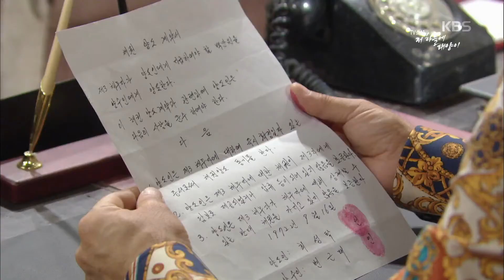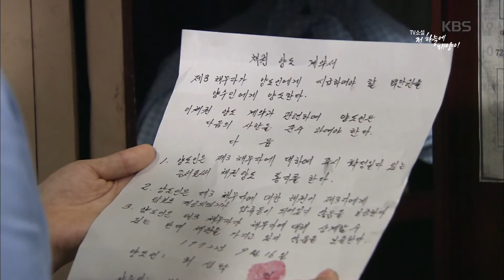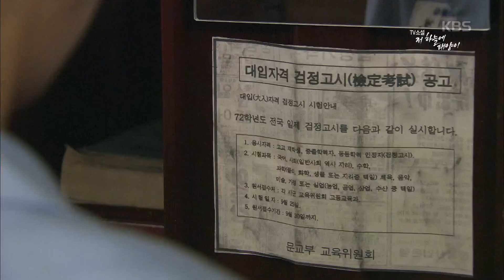저 하늘에 태양이 - 한지안, 인경아 참지 말고 차라리 실컷 울어라 20160921